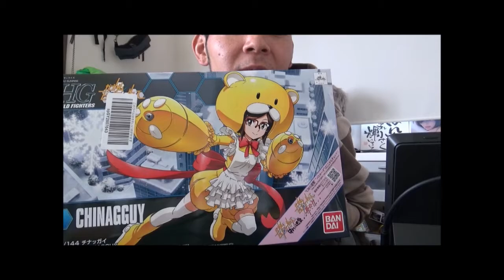チナッガイ!これは良いものだ(笑)